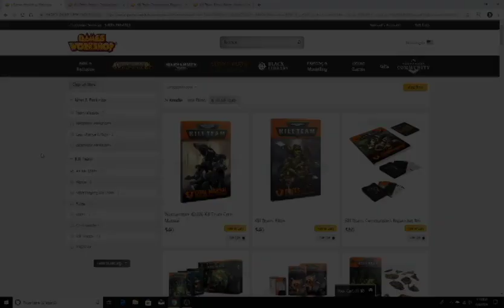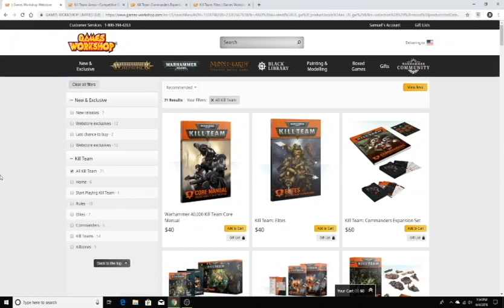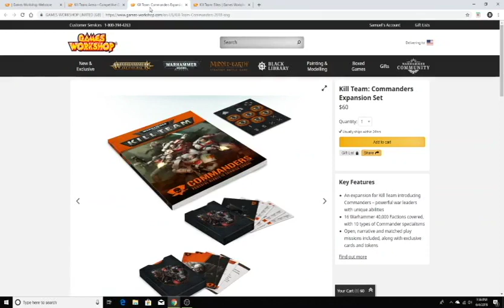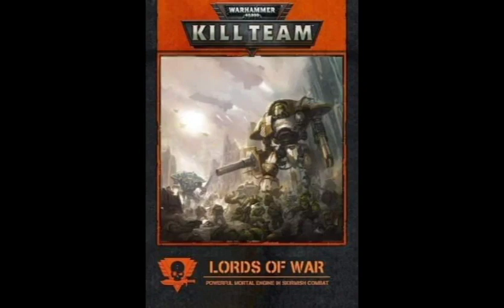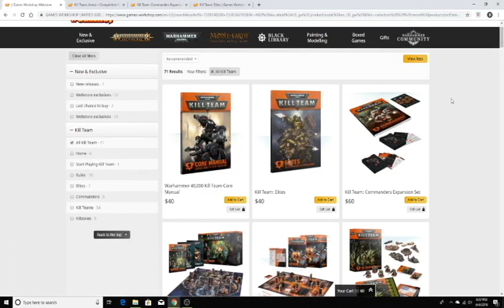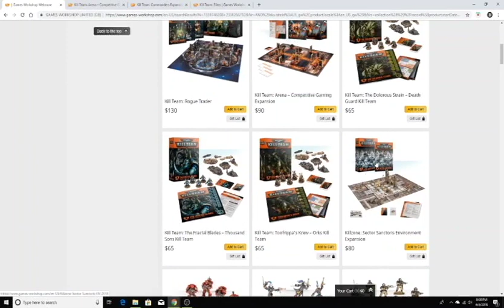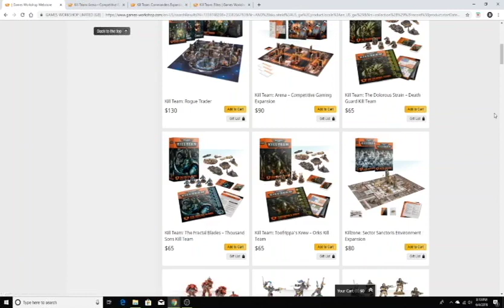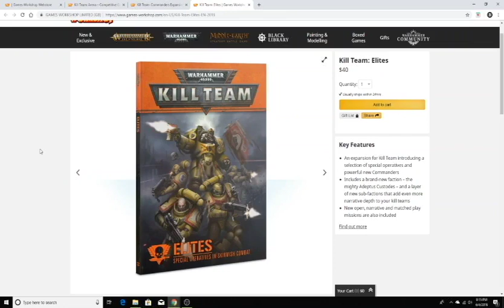Attempts at Coherent Thought - Ep6 Kill Team is Dead to me...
With so much to have to keep up with already in this ever expanding hobby... just like going through the friends list purge on social media I have chosen to purge kill team from my hobby budget (at least for now).